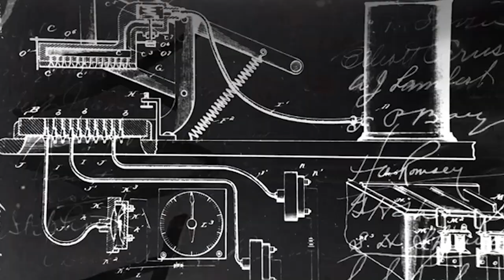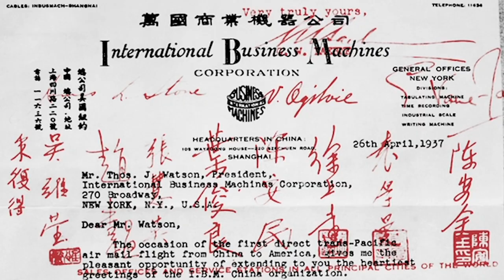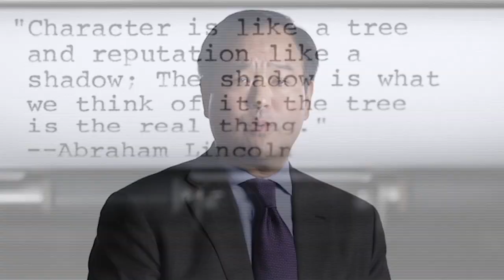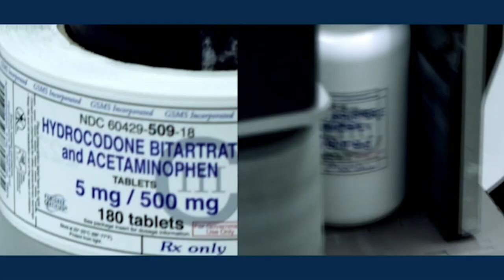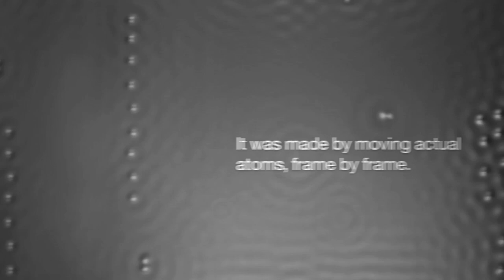Ann Rubin - IBM Smarter Planet is Smarter Marketing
IBM has been in the business of reinvention since it’s inception in 1911! The iconic “Big Blue” has gone through more transformation than just about any other company you can imagine. Founder, Thomas Watson, realized that the company was “based on what it is rather than what it makes” and that allows the company to change with the times. And change they have!

Now, IBM is setting the bar in innovative marketing strategy. The IBM Smarter Planet initiative seeks to highlight how forward-thinking leaders in business and government worldwide are leveraging the potential of smarter systems to achieve economic growth, sustainability and all sorts of smarter efficiencies. And, nowhere in this content is a promotion for an IBM product. This is not advertising as we know it, but brand storytelling at its’ best.

At the 2014 Master’s Golf Tournament, IBM updated the Smarter Planet campaign with 50 individual TV spots that only aired one time each. Coined “Made With IBM” the effort showcases what other companies have made using IBM technology.

“Made with IBM is not an advertising campaign,” said Ann Rubin. “I think it’s really about shifting a mindset from ‘I am doing advertising’ to ‘I am creating content.’ I don’t know if we’ll ever just shoot a TV commercial again.”

Featuring:
Ann Rubin, VP, Branded Content and Global Creative at IBM